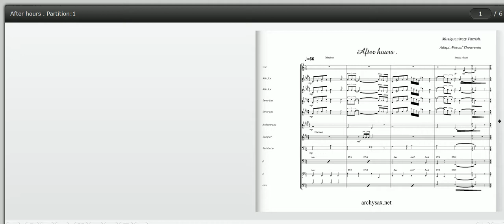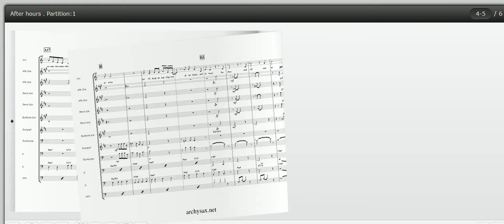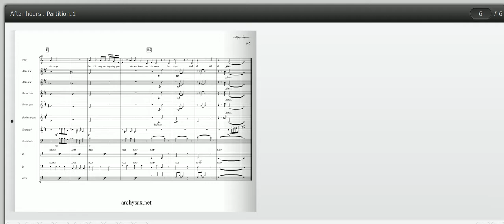After hours, Avery Parrish., Sarah Vaughan, big band charts, archysax.net